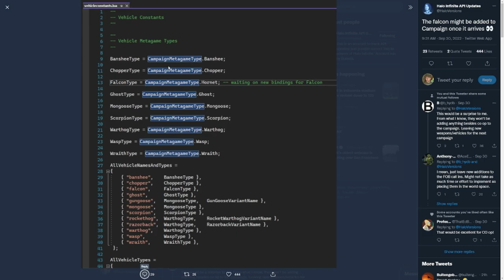New Halo Infinite Campaign Vehicle Leaked! Fan Favorite Returns! Halo Infinite News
Source
Falcon in Campaign